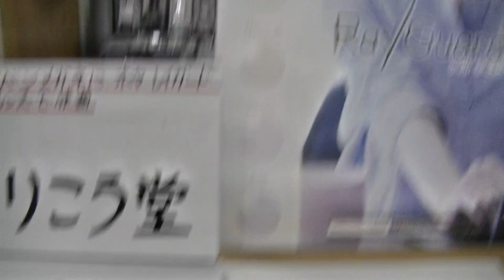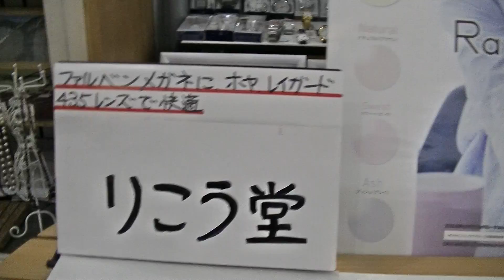室蘭市 メガネ店 ファルベンメガネにホヤ、レイガード435レンズで快適